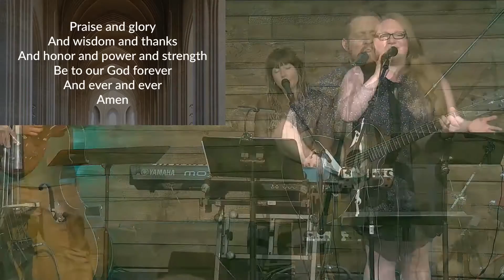Psalm 21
Psalm 21 preached by Pastor Rusten Harris on 6/28/20